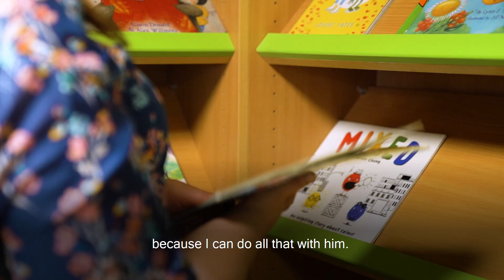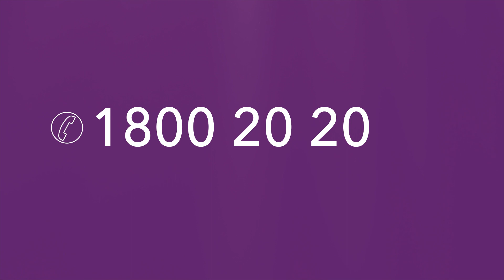Lisa Banks from Kilkenny is more confident since returning to education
Take the first step is Ireland’s campaign to encourage adults who have difficulty with reading, writing, maths or technology to contact a Freephone support line 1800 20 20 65 to get the help they need.  Once they make contact the National Adult Literacy Agency will put them in contact with their local ETB Adult Education Centre or tell them about other free services that will meet their needs.

The Take the First Step campaign is funded by SOLAS, the state further education and training authority and is a key part of the National Literacy and Numeracy Strategy within the Further Education and Training Strategy 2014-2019.